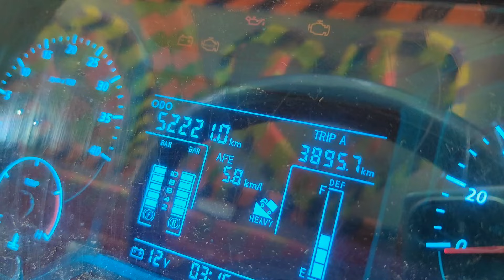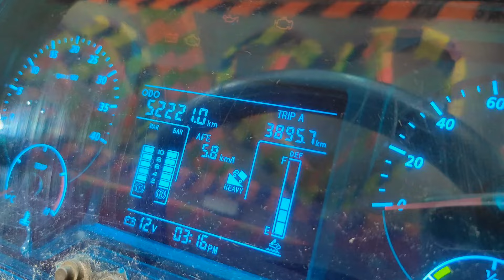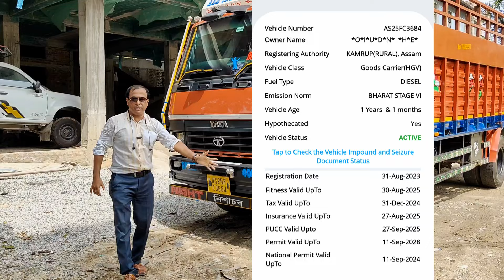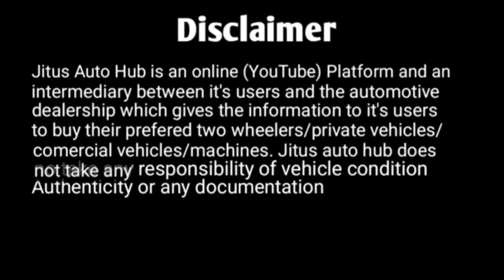Tata 1816 Ready For Sale in Assam Guwahati